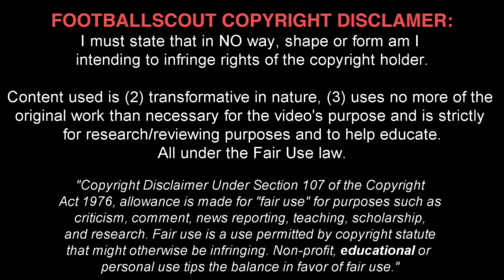LEWIS COOK ✭ AFC BOURNEMOUTH ✭ THE WARRIOR |Skills & Goals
Lewis John Cook is an English professional footballer who plays as a central midfielder for Leeds United but he can also play as a winger. He has represented England at various levels and is a current England U19's International.